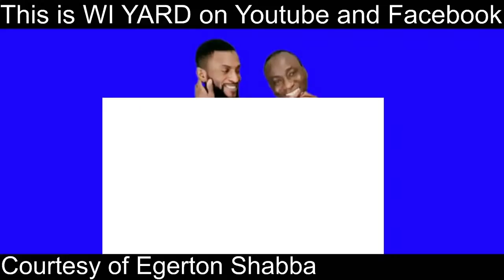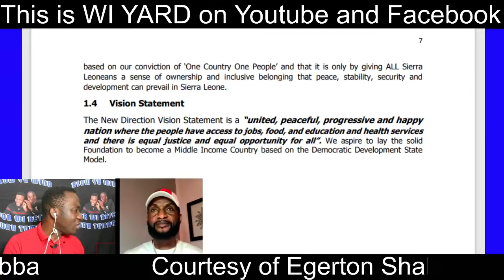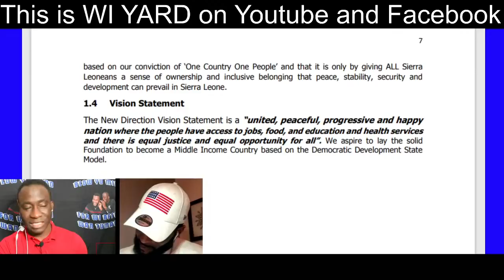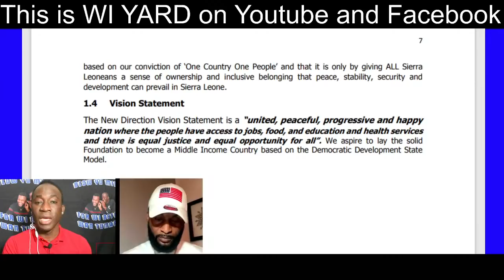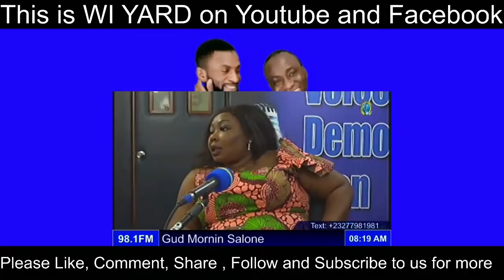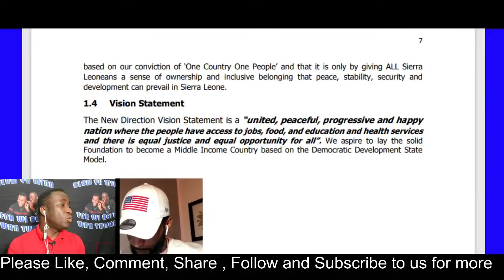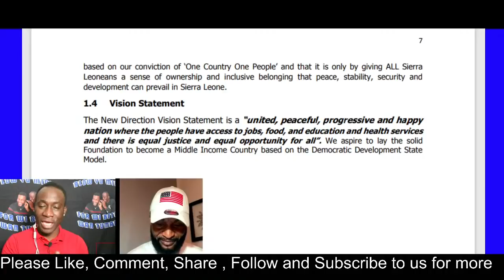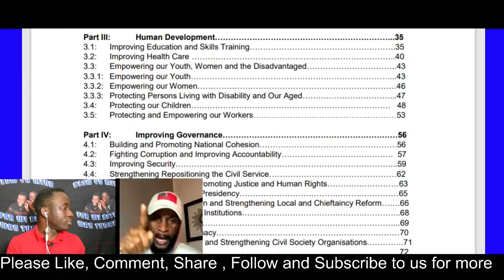Unity is Strenght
Still on the media tour of the President. This time we look at National Cohesion and ask is our president really ready for unify Country?

Below is a link to our Paypal  if you want to support us financially. Thank you very much